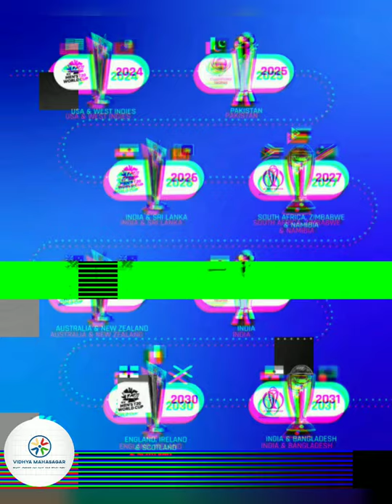Cricket World Cup Road Map 🌍from 2023-2031🔥cricket icc worldcup t20worldcup odiworldcup bcci🎉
Cricket World Cup Road Map 🌍from 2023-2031🔥 || which is very-very important for Exams for the Students 👍.

STAY SAFE 💝.

STAY HEALTHY 💖.